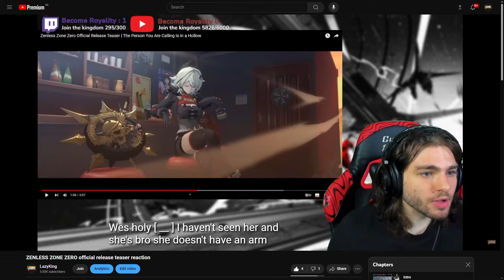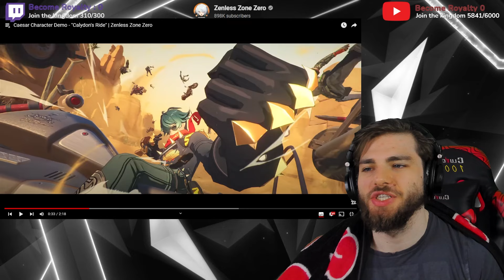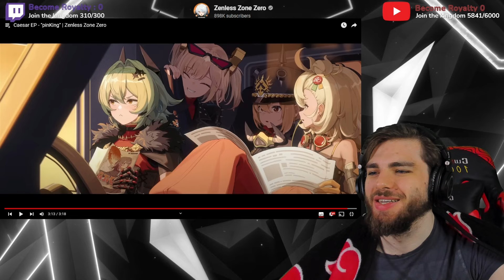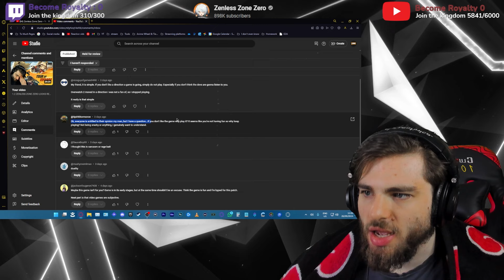NEW ZENLESS ZONE ZERO CHARACTER CAESAR REACTION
/INFO\
Let me know what other things I should make videos about. I'm sure you have 1 of them

/CHAPTERS\
00:00 Intro
02:35 character Demo
08:32 Character Teaser
12:07 Ep
19:15 Comments
23:03 Outro